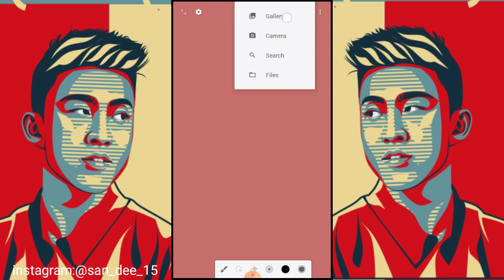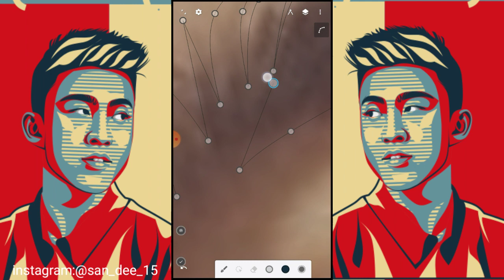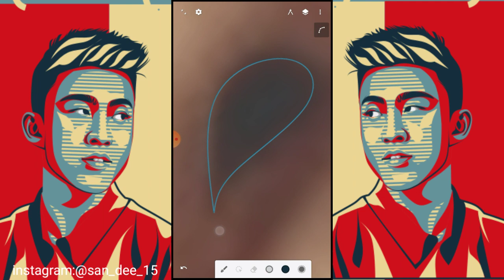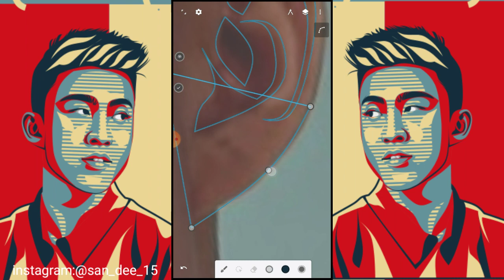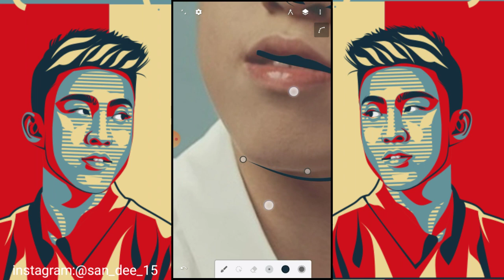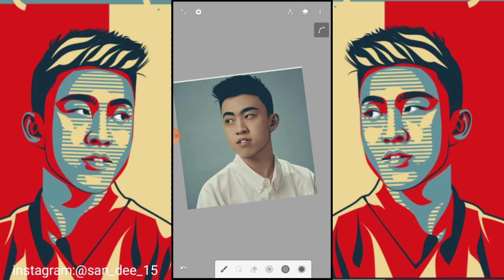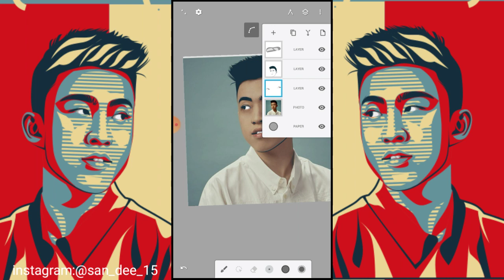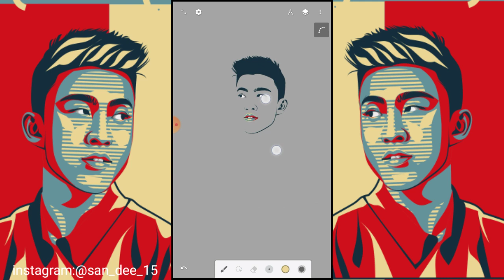Cara Membuat Vektor Hope Style | Infinite Design|Tutorial Infinite Design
Hello guys,
So di video kali ini saya akan memberikan tutorial Hope style vektor di infinite design.